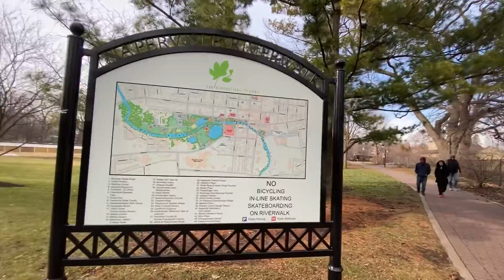River walk Naperville IL 12/26/2021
Because of the continuing pandemic, I decide not to travel this holiday. Usually I don’t travel on holidays anyway to avoid crowds. Nice weather today so I went on a 2-3 mile walk in near by suburbs. Enjoyed it. Merry Christmas. 🎄